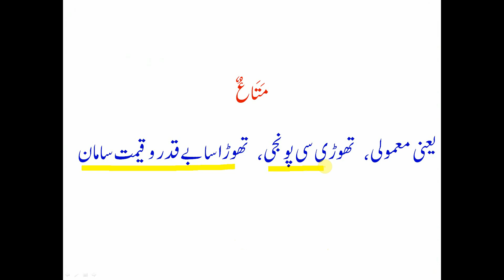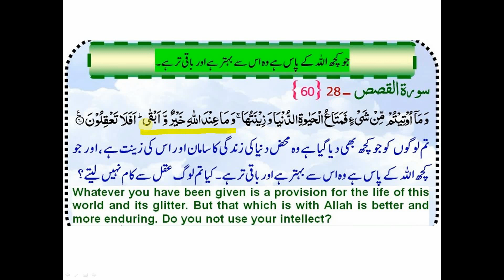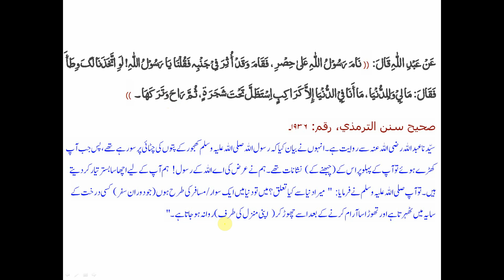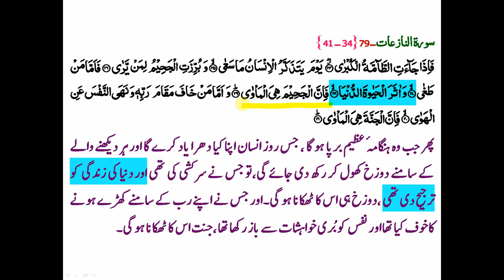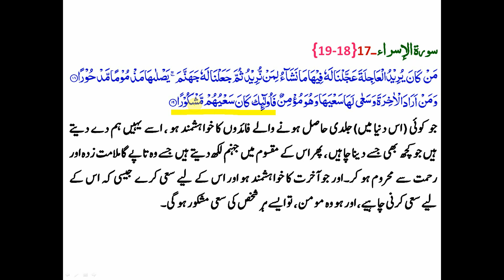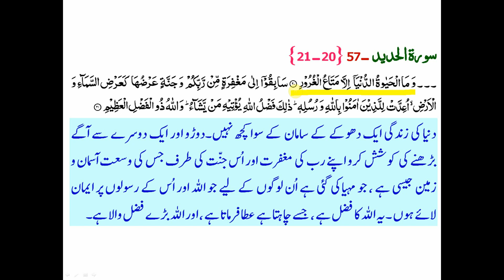فہم قرآن کلاس: دنیا کی زندگی کی حقیقت و حیثیت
فہم قرآن کلاس:
دنیا کی زندگی کی حقیقت و حیثیت
پیش کردہ: اورنگزیب یوسف
Understand Quran Class:
Reality of the Worldly Life
Presented by: Aurangzeb Yousaf